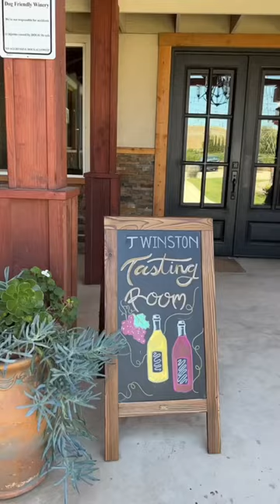J Winston Winery | Morgan Hill, California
That feeling when you’re a red wine drinker but don’t know which one to pick (there’s a lot)…

Grab a bottle of @jwinstonwinery’s Cab Sauvignon Reserve or, better yet, visit the tasting room and vineyard to check out their wine month top picks for yourself!🍷